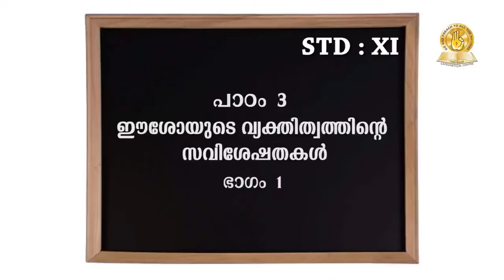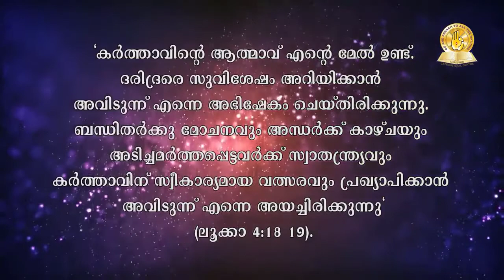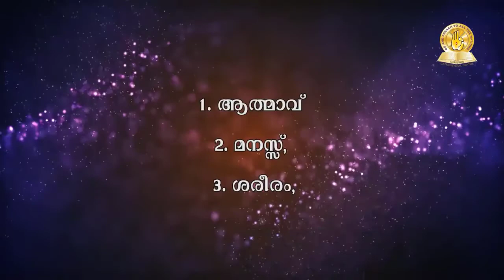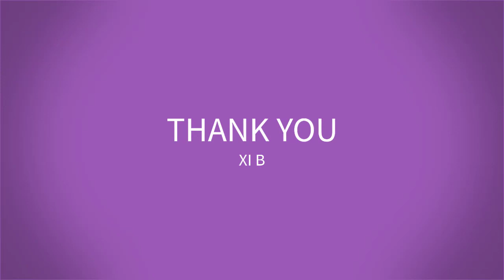CATECHISM CLASS 09-08-2020 RE